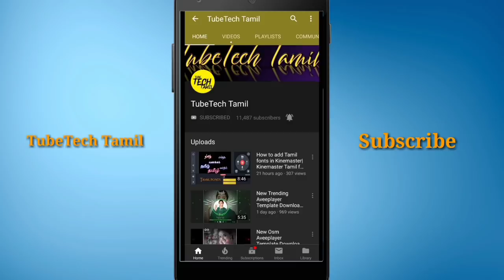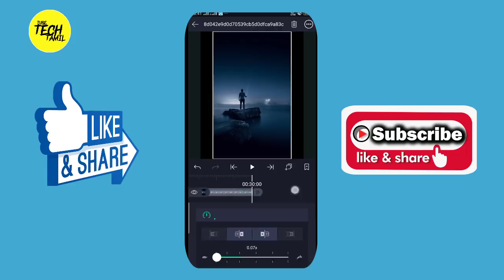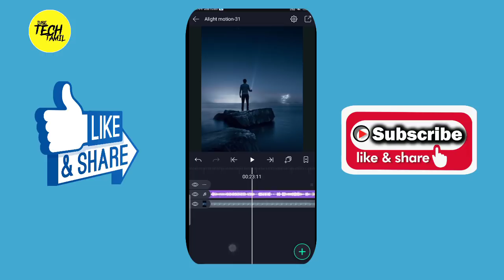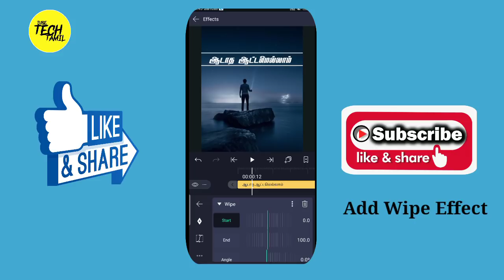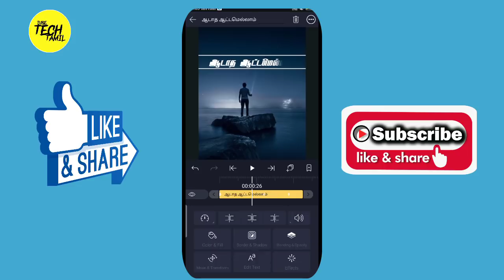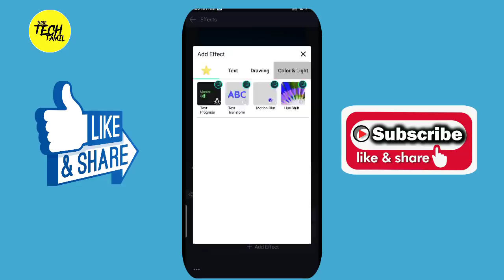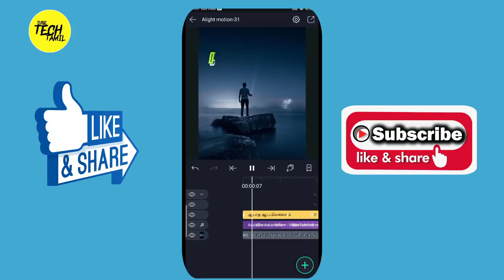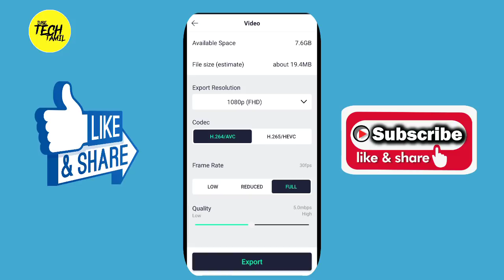How to Edit Text Transform Effect in Alight motion|Alight motion Tamil whatsapp status Editing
Hello Friends, welcome back to another exciting tutorial, in this tutorial I show you How to Make Trending Lyrics animation video- in Alight motion, like after effects, watch carefully and hope you learn something new today.

Video:1

Background image

alight motion pro mod apk 3.1.4 version,